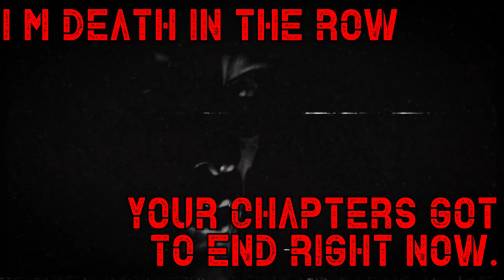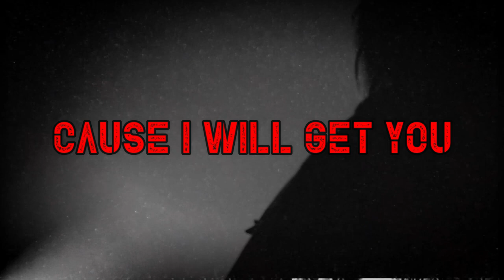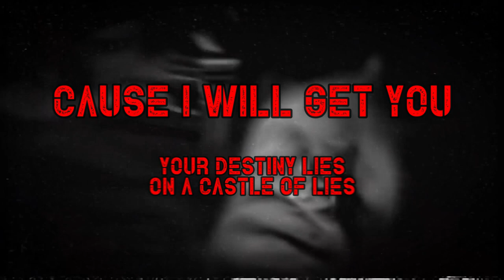RetroHollics (Feat. Rodolfo Lima) - The Forsaken Death Row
THE FORSAKEN DEATH ROW

Music & Lyrics by Bruno Trindade
Produced, Mixed and Mastered by Markel Trindade at Mixar Studio - João Pessoa/Brazil
All Arrangements by Markel Trindade & Bruno Trindade
Single Cover Conception & Design by Bruno Trindade
Lyric Video Clip by Motim Underground - São Paulo/Brazil
Special Guest on the Guitar Solo - Rodolfo Lima
Special Guest on the Drums -  Junior Punk

RetroHollics

Bruno Trindade - Vocals
Markel Trindade - Lead and Rythm Guitars/Vocals
Eugênio Pacelli - Lead and Rythm Guitar
Degner Queiroz - Bass/Vocals
Marconi Junior - Drums